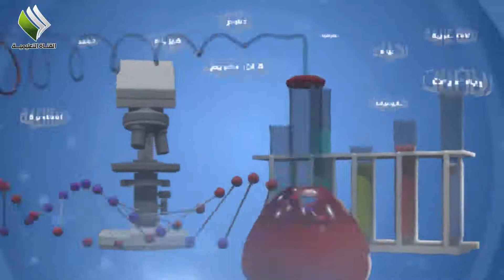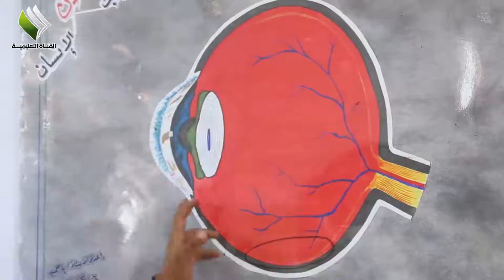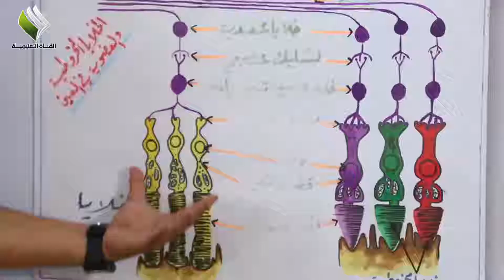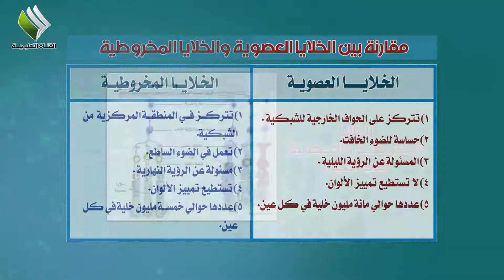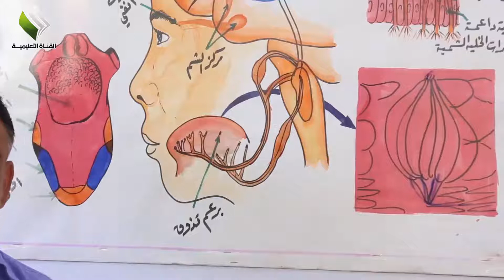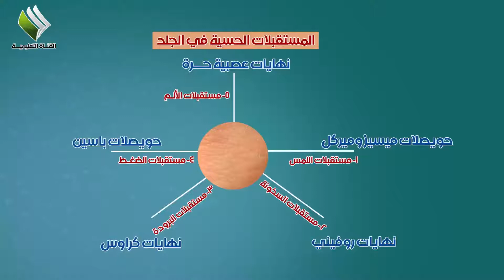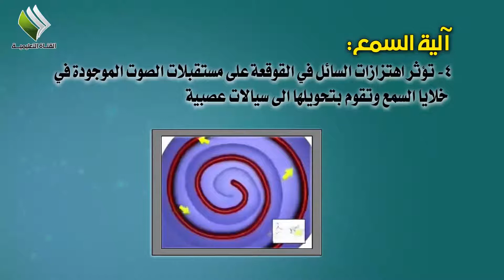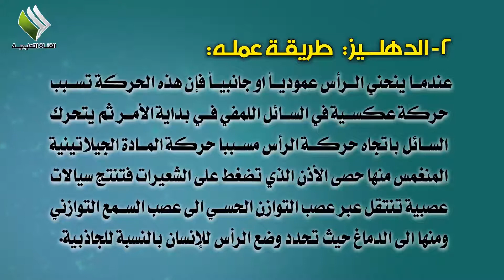اعضاء الحس احياء 3 ث علمي الحلقة 3